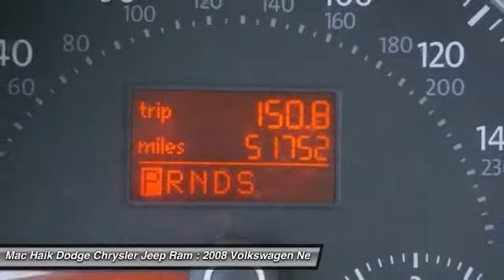2008 Volkswagen New Beetle Coupe Temple TX 297455B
2008 Volkswagen New Beetle Coupe S - $7383

5255 I H 35 South

Don't miss this 2008 Volkswagen. Make a great choice today with this must-have 2dr car. Learn more about this 2dr car by contacting the dealership today and complete your driving dreams.